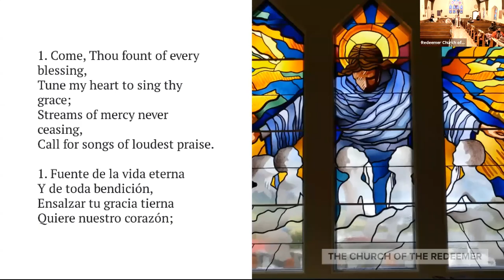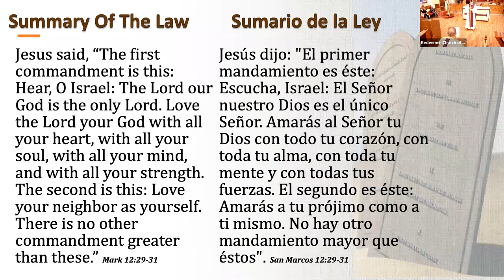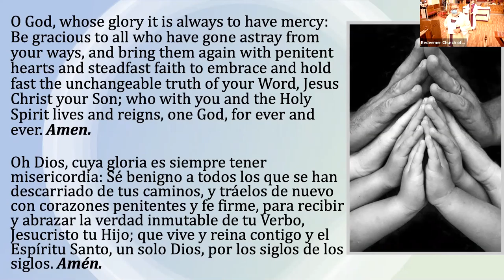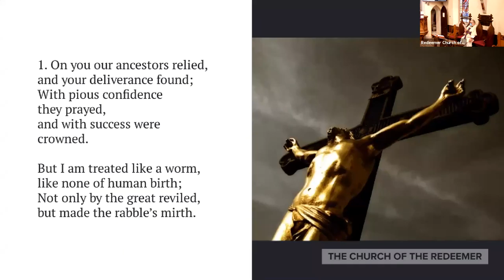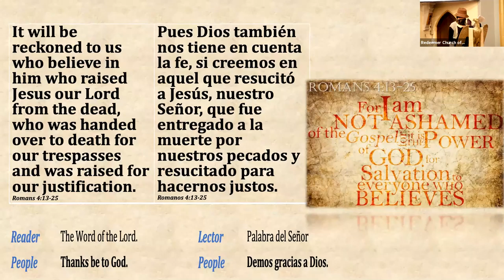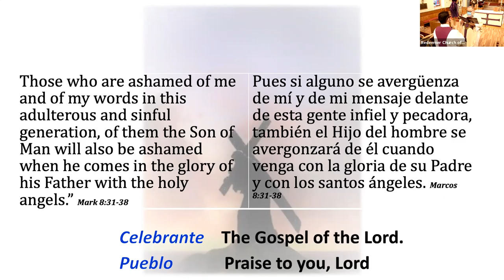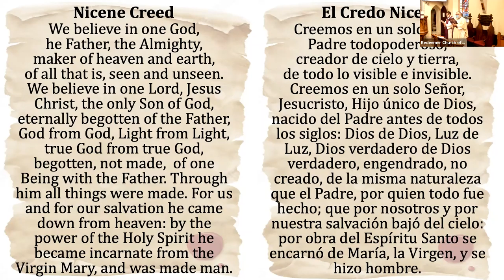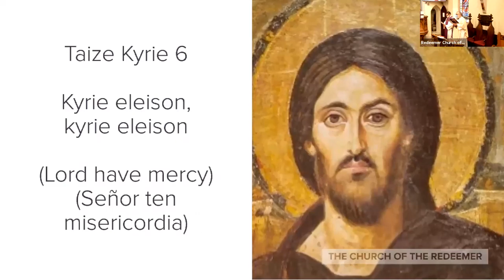LENT II, MASS FEB 28, 2021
Holy Eucharist ,2nd Sunday of Lent Feb 28, 2021 Liturgy of the Word The Penitential Order
La Santa Eucaristía 2o Domingo de Cuaresma Feb 28, 2021 Liturgia de la Palabra El Orden Penitencial
Church Of The Redeemer, Astoria NY